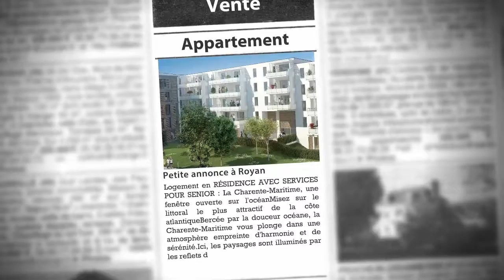Investir dans un T3 à ROYAN, au sein d'une Résidence avec Services pour Seniors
- Logement en RÉSIDENCE AVEC SERVICES POUR SENIOR : La Charente-Maritime, une fenêtre ouverte sur l'océanMisez sur le littoral le plus attractif de la côte atlantiqueBercée par la douceur océane, la Charente-Maritime vous plonge dans une atmosphère empreinte d'harmonie et de sérénité.Ici, les paysages sont illuminés par les reflets d'une lumière singulière.Dans ses filets, le pays rapporte les souvenirs d'une longue histoire avec l'Atlantique.Avec ses immenses plages de sable fin et doré, ses îles prestigieuses et ses villages authentiques, la Charente-Maritime vous invite à découvrir ses multiples trésors !Royan, capitale de la Côte de Beauté Entre Bordeaux et La Rochelle, la ville de Royan figure parmi les stations balnéaires les plus cotées de la côte atlantique.Face à l'océan et à l'estuaire de la Gironde (le plus grand d'Europe), ses cinq plages de sable fin et son magnifique port de plaisance en font un lieu de villégiature réputé depuis le XIX ème siècle.Tout au long de l'année, Royan, ville phare de la Côté de Beauté, bénéficie d'un ensoleillement généreux, qui vient sublimer la beauté de ses paysages.Le temps d'une promenade dans les ruelles de son centre-ville ou en bord de mer, on découvre une cité qui a su rester fidèle à ses traditions maritimes.Balnéaire par excellence, Royan offre un cadre de vie sans pareil, où l'ambiance est conviviale et la bonne humeur communicative.Royan Atlantique, une agglomération très appréciée des seniorsRéputée pour la qualité de son cadre de vie, l'agglomération Royan Atlantique compte environ 75 000 habitants répartis sur 34 communes.Avec des paysages de toute beauté et un ensoleillement des plus généreux, elle compte parmi les régions les plus attractives du littoral atlantique et voit sa population croitre de façon significative chaque année (+13,9% en 10 ans).Consciente de l'évolution des besoins de la population, l'agglomération royannaise, continue sa politique de développement en matière de logements, accordant une attention particulière aux personnes âgées.Elle se fait l'écho de la campagne nationale visant à prendre en compte le vieillissement de la population en favorisant la création d'hébergements adaptés.La Résidence Les Balcons de Royance répond aux attentes des retraités autonomes en offrant une solution intermédiaire de choix !Un cadre de vie d'exception 34 communes dans l'agglomération Royan Atlantique 74 385 habitants dans l'agglomération en 2009 13,9 % d'augmentation de la population en 10 ans 43,1% de la population a + de 60 ans La Résidence Les Balcons de RoyanceUn emplacement d'exception à 500 m de l'océan Située à 500 m du front de mer et du centre-ville, la résidence Les Balcons de Royance bénéficie d'un emplacement privilégié à Royan.Avec une architecture moderne et épurée, cette nouvelle résidence services senior offre un cadre de vie entièrement adapté aux attentes et aux besoins des personnes âgées autonomes.Deux lignes de bus passant à proximité permettent de rejoindre les commerces et autres lieux incontournables de Royan en seulement quelques minutes.Côté hébergement, Les Balcons de Royance proposent des appartements, du studio au 3 pièces, entièrement conçus et aménagés pour le confort quotidien des personnes âgées (décoration raffinée, cuisine et salle de bains équipées, chambres meublées, nombreux rangements, balcons...).Chaque logement est équipé d'un dispositif de téléassistance médicale permettant de joindre l'accueil en journée ou le personnel d'astreinte 24h/24.Côté équipement, la résidence propose de nombreux espaces dédiés à la détente et au bien-être : de véritables lieux d'échange où confort et convivialité sont des priorités. À deux pas du centre-ville et des commerces Arrêt de bus à 150 m (lignes 13 et 21).  Superette à 350 m de la résidence. Centre-ville de Royan à 500 m. Marché Central : 550 m, 3 min en bus (ligne 13)*. Gare SNCF de Royan : 1 km, 2 min en bus (lignes 13 ou 21)*. Port de plaisance : 1,5 km, 15 min en bus (lignes 13 ou 21 +

• AGENCE :
Capresidencesseniors.com (Toulon)
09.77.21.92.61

• ANNONCE :
Type : appartement
Surface : 64m2
Nb de pièce : 3
Référence : 1135